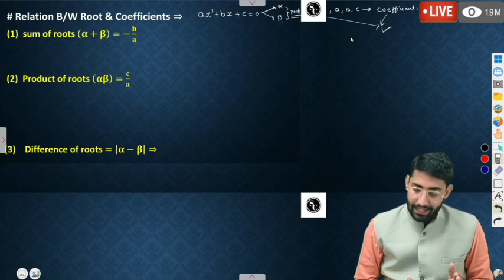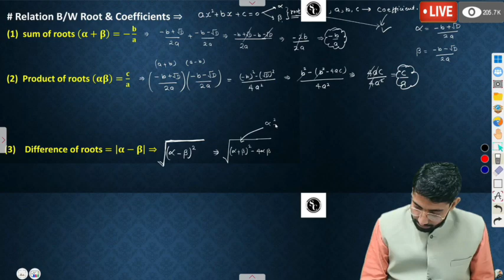🔴 Live.. Quadratic Equation Important Examples